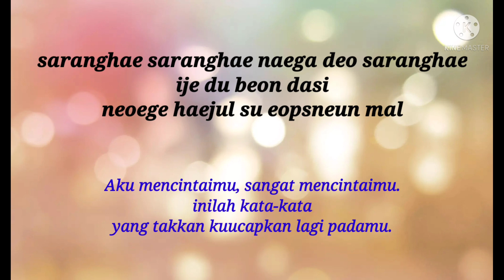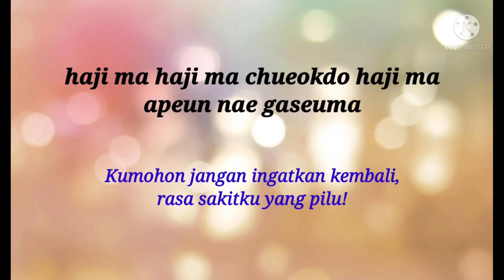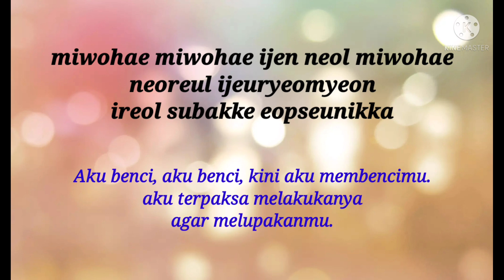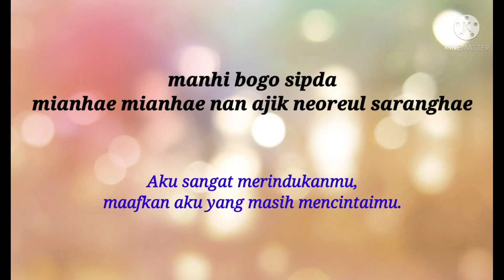STILL LOVE YOU - LEE HONG GI FT. YOO HWE SEUNG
song title: still love you
vocal : lee hong gi ft. yoo hwe seung